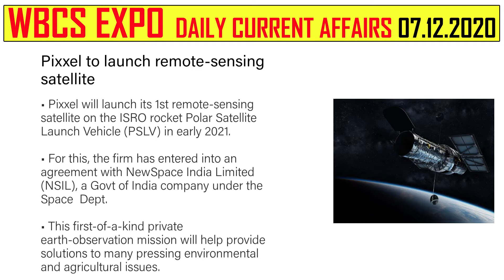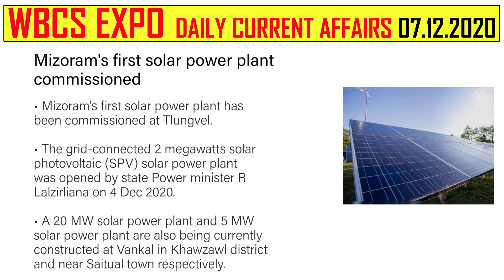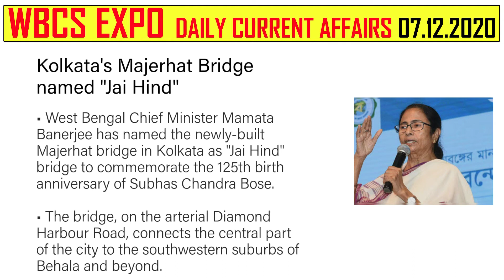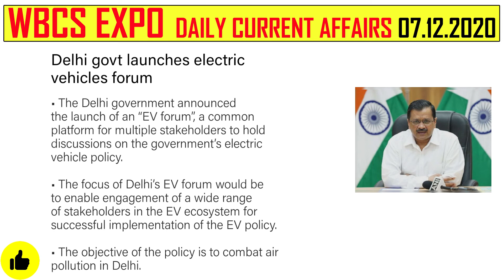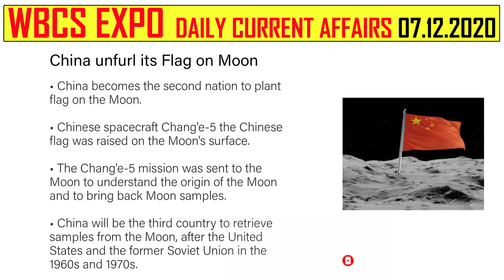07.12.2020 DAILY CURRENT AFFAIRS || ENGLISH || CURRENT AFFAIRS FOR COMPETITIVE EXAM || WBCS EXPO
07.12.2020 DAILY CURRENT AFFAIRS || ENGLISH || CURRENT AFFAIRS FOR COMPETITIVE EXAM || WBCS EXPO
Hey Guys, Current Affairs are very essential for competitive Exams , Interviews and build your knowledge more powerful. So WBCS EXPO provides daily current affairs.